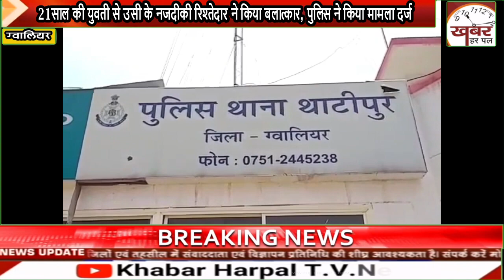21साल की युवती से उसी के नजदीकी रिश्तेदार ने किया बलात्कार, पुलिस ने किया मामला दर्ज